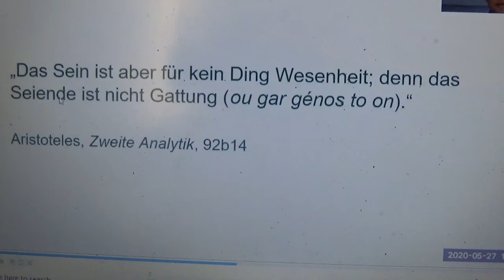KATANA 231221 8 GENUS IST NICHT SEIN